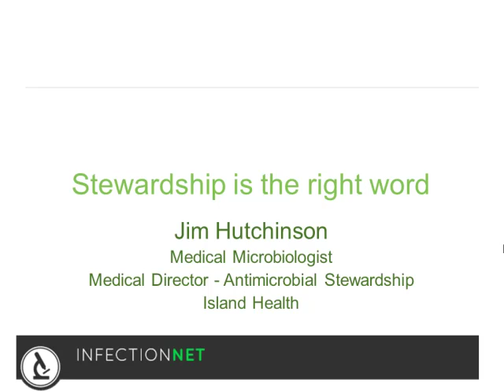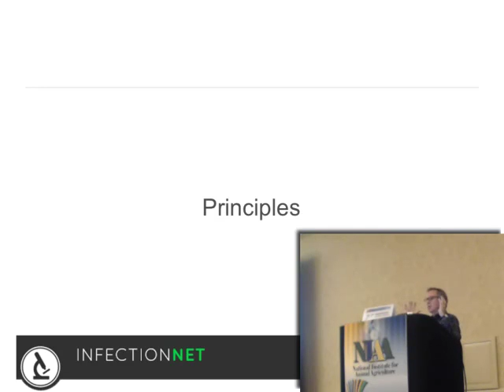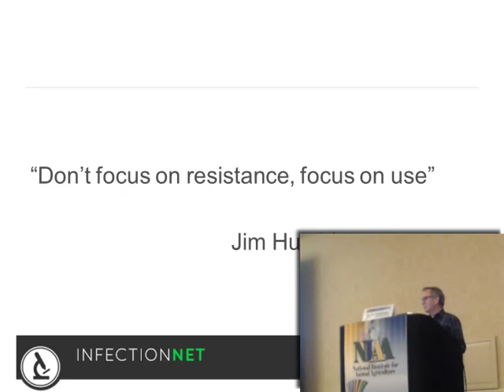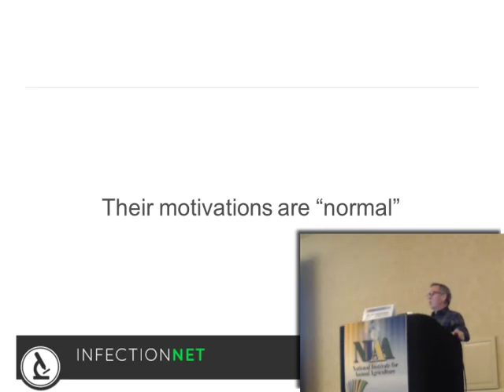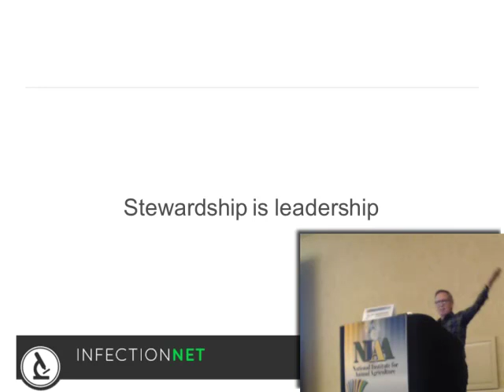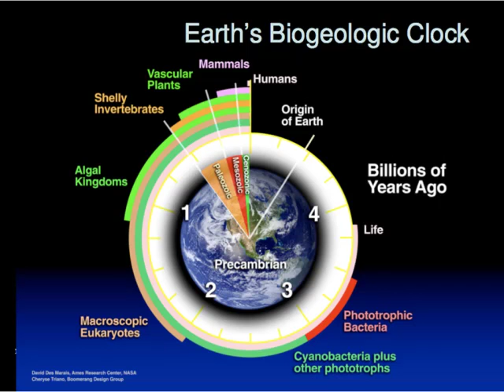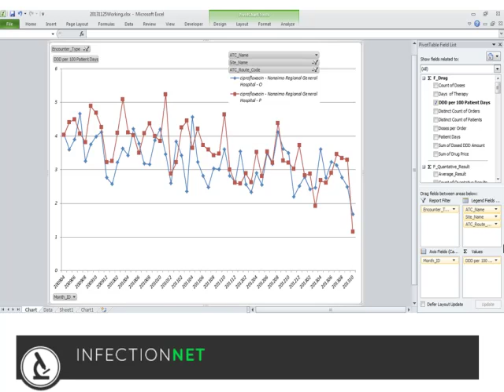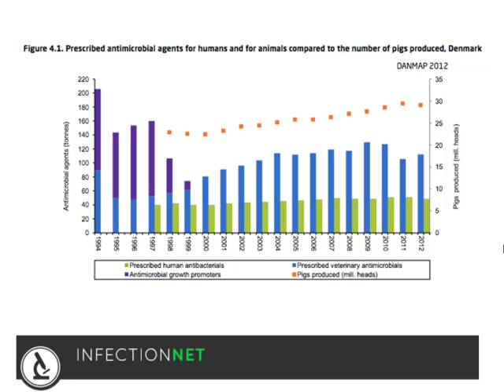Dr. Jim Hutchinson - Stewardships Programs and Human Health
Stewardships Programs and Human Health - Dr. Jim Hutchinson, Medical Director, Vancouver Island Health Authority, from the 2014 NIAA Symposium on Antibiotics Use and Resistance: Moving Forward Through Shared Stewardship, November 12-14, 2014, Atlanta, Georgia, USA.